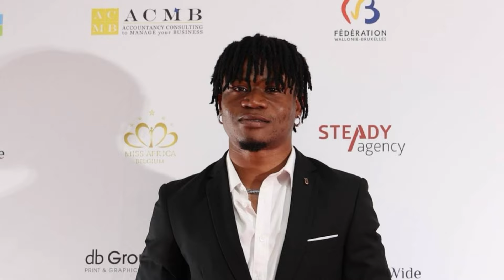CAF shortlists two NIGERIANS in final list 4 African player of the year, ORBAN in trouble at LYON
The award will be given 16th of December and Lookman stands in pole position for the award...